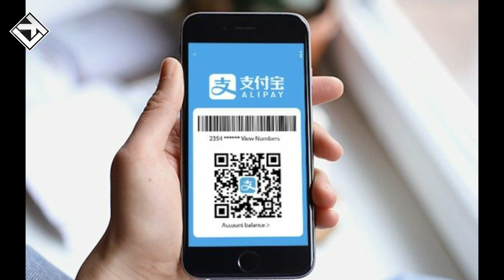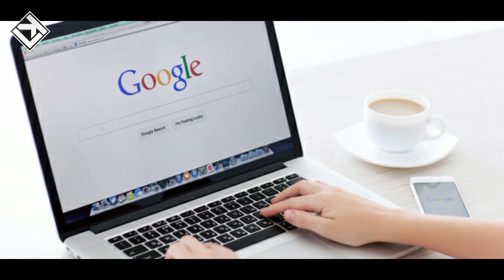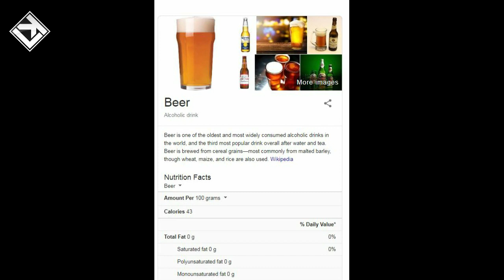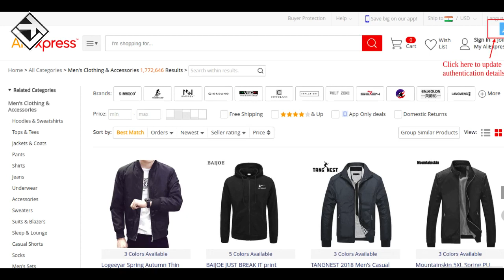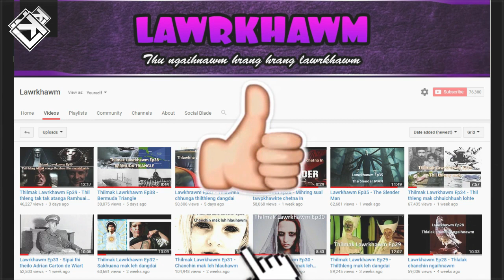Lawrkhawm Ep42 - Alibaba hmuchhuaktu Jack Ma chanchin ngaihnawm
Mi tumruh tak mai, rethei tak atanga khawvela mi hausa ber pawla rawn inhlangkai thei Jack Ma chanchin hi i lo enho leh ang u.